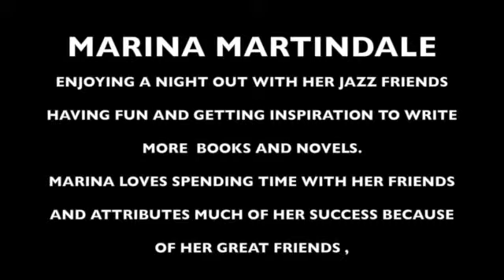Marina Martindale and her Jazz Friends 2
This video is about Marina Martindale having fun visiting with her Jazz Friends and talking about music and her books   filmed by Mark of TUCSONBIZINFO JAN 2014  ,